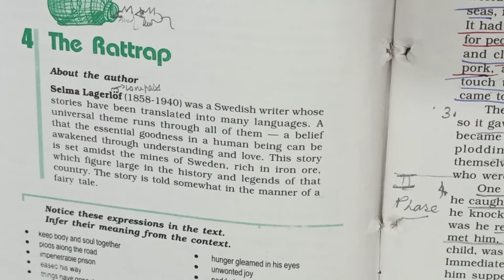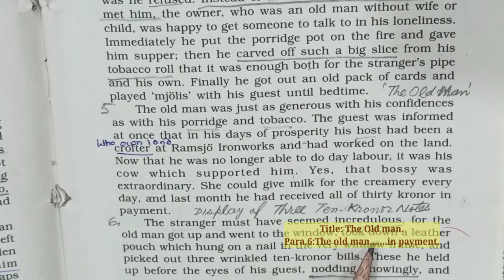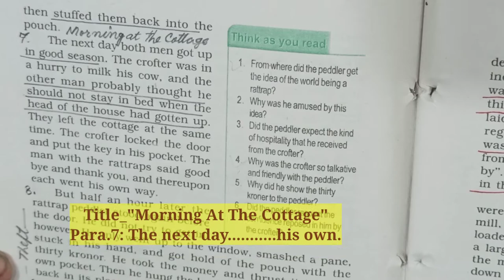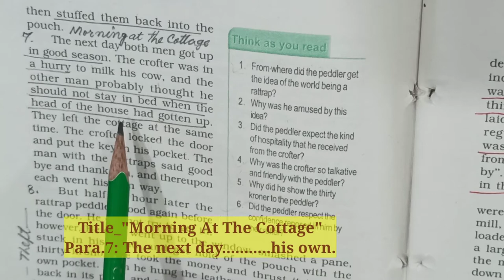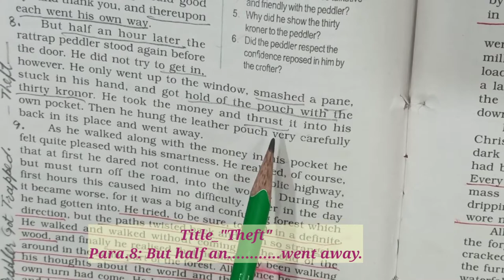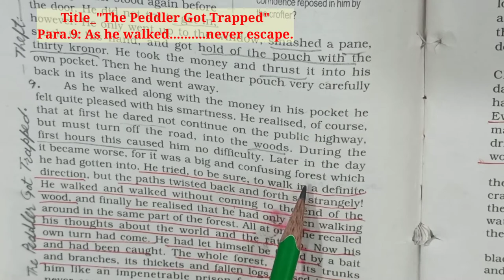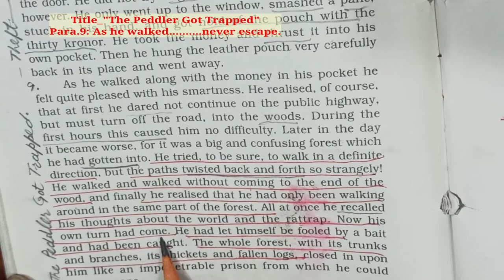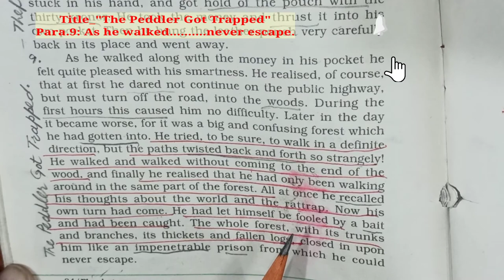The Rattrap | Flamingo | NCERT Class12 English| in Hindi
The Rattrap
Written by Selma Lagerlöf
Chapter_4
Para.-6 to 9.
FLAMINGO  NCERT CLASS 12 ENGLISH
NCERT Class 12th
Lecture-2

1.    Thorough  knowledge of the Chapter in easy    language.
 2.      It let's you know the  Theme, Moral & Summary , Text understanding and Difficult Words.
 3.      Paragraphwise  every point of the topic is made definitely clear to you.
4.       Underlined portion will help you write answers .
5.        Each Paragraph is entitled to make you learn the story in coherence.
Watch pause , repeat and thereafter write in your  notebook.

👍 Like this video, your 1  like means a lot.

📩Your Positive Comments ✍️ fuel our motivation to do our best in EDUCATING you.

👇Link_Play List: DEEP WATER Chapter_2Vlass 12th English
👇Link_Play List: Clauses in English Grammar

🔰 Social LinksFor notes_
👇Link telegram_

Don't forget to suggest and share our channel to someone who really needs it_